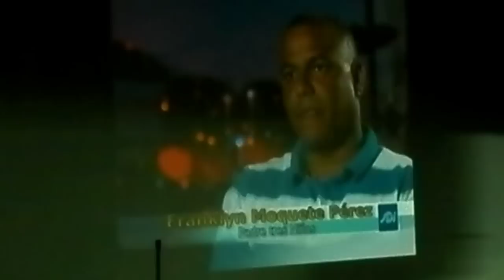Dámaso Marte Impactante testimonio en España Madrid.1/4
Nuestro hermano en Cristo Damaso Marte, este es un gran pelotero, picher en diferentes equipos de béisbol  y de grandes ligas,en esta ocasión El cuenta su testimonio en la Iglesia Buenas Nuevas la gran comisión, en Madrid España.